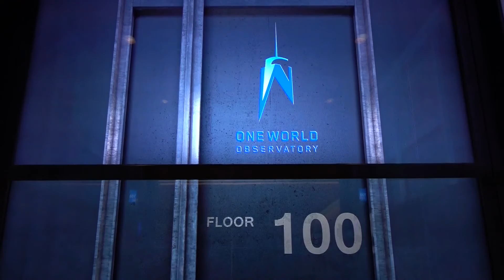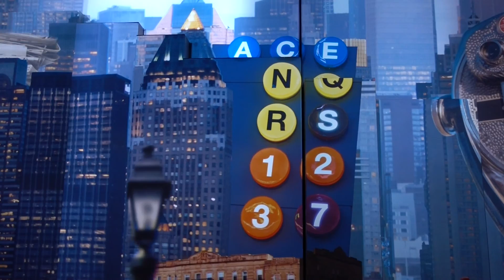One World Observatory: A Private Experience